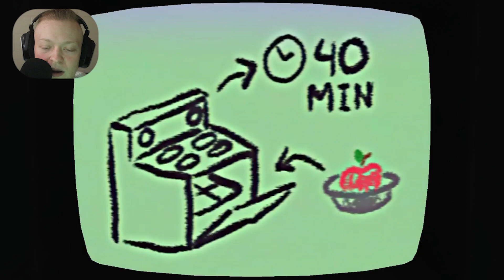WOOLEY IS BACK TO HELP! - Amanda The Adventurer UPDATE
FOR EVERY VIDEO ABOVE 10 LIKES UNTIL THE END OF FEBRUARY I WILL DO A GIVEAWAY ON TWITTER :)
 Want me to play your game? Comment it below!

The Itch.io Game Link!

StreamerKilla bc I still luv his content still: Twitch.tv/Streamerkilla
ALL EDITED